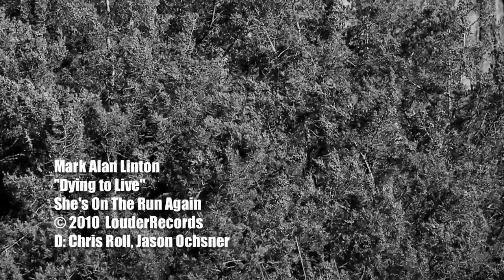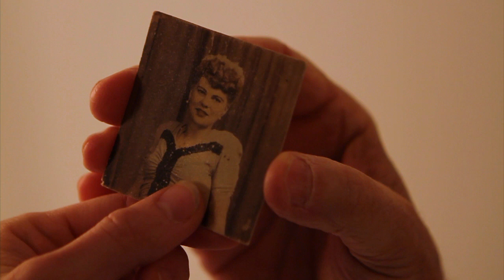Mark Alan Linton - "Dying to Live"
Official music video for "Dying to Live" by Mark Alan Linton.  Music and lyrics by: Mark Alan Linton.  From the album "She's On The Run Again."  Label: LouderRecords.
Directed by Chris Roll / Jason Ochsner